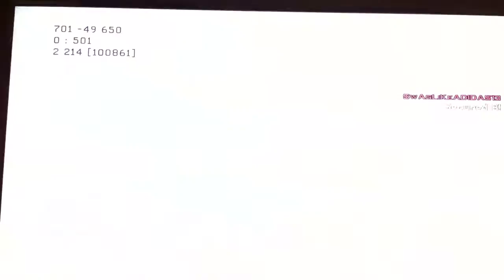31 and 4!!!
Epic gameplay